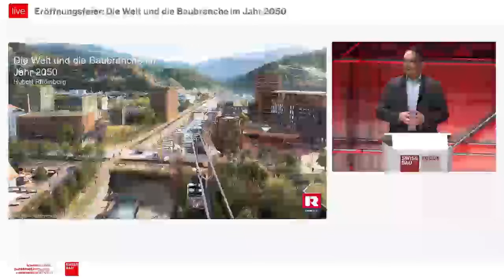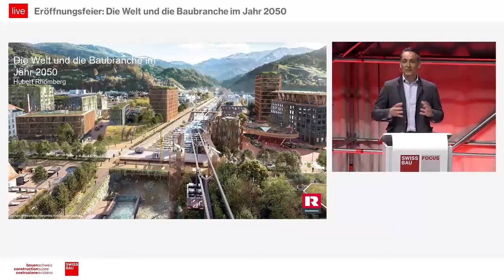Eröffnungsfeier - Die Welt und die Baubranche im Jahr 2050 - Swissbau Focus 2024 - Hubert Rhomberg